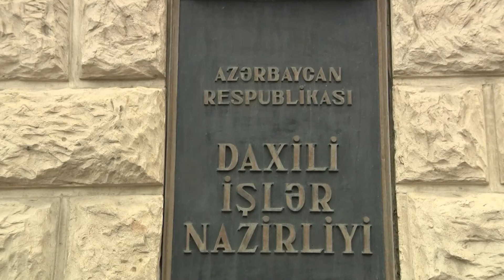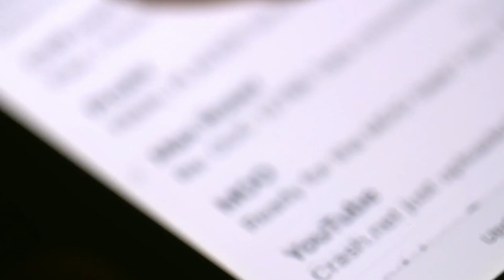Bakıda narkotik maddələr təşkil edən “Uber” taksi şirkətinin 7 sürücüsü saxlanılıb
Bakıda narkotik maddələrin qanunsuz dövriyyəsini təşkil edən “Uber” taksi şirkətinin 7 sürücüsü saxlanılıb

İlk baxışdan hər kəsdə taksi sürücüsü təəssüratı yaradır.  Müştərilərdən gələn sifarişləri qəbul edir və onları deyilən ünvana aparır. Bununla da izini itirməyə və məqsədini gizlətməyə çalışır. Əsas niyyəti isə paytaxt ərazisində narkotik vasitlərin satışını həyata keçirmək olan “taksi sürücüsü” əsl simasını çox gizlədə bilmir. Daxili İşlər Nazirliyi Baş Narkotiklərlə Mübarizə İdarəsinin əməkdaşlarının həyata keçirdikləri növbəti əməliyyat nəticəsində narkotik vasitələrin satışını həyata keçirən əvvəllər məhkum olunmuş “Uber” taksi şirkətinin sürücüsü Anar Kəlbiyev qısa zamanda ifşa edilərək saxlanılıb. Onun üzərindən, avtomobilindən və Abşeron rayonunda yaşadığı evdən külli miqdarda narkotik vasitə və psixotrop maddə, həmçinin narkotiklərin satışı zamanı istifadə etdiyi plastik kart aşkar olunub.

İlkin sorğu zamanı Anar Kəlbiyev narkotik vasitə və psixotrop maddələri  qaçaqmalçılıq yolu ilə ölkə ərazisinə keçiriləndən sonra əldə etdiyini və şəxsiyyəti istintaqla araşdırılan dəstənin digər üzvlərinə çatdırmaq məqsədi ilə Bakı şəhərinə gətirdiyini bildirib. Onun bu məqsədlə xaricdə yaşayan şəxsiyyəti istintaqla araşdırılan narkotacirlə mütəmadi olaraq əlaqə saxladığı da həyata keçirilən texniki tədbirlərlə sübuta yetirilib.

Faktla bağlı Cinayət Məcəlləsinin müvafiq maddəsi ilə cinayət işi başlanılıb, Anar Kəlbiyev barəsində həbs qətimkan tədbiri seçilib.

Qeyd edək ki, Baş İdarə əməkdaşları tərəfindən son dövrlər ərzində keçirilən əməliyyatlar zamanı narkotik vasitələrin qanunsuz dövriyyəsi ilə məşğul olan “Uber” taksi şirkətinin ümumilikdə 7 sürücüsü saxlanılaraq istintaqa təqdim edilib. Həmin şəxslərdən 20 kiloqrama yaxın narkotik vasitə və psixotrop maddə aşkar olunub.

Bu şəxslərin daxil olduqları şəbəkənin digər üzvlərinin saxlanılması istiqamətində əməliyyat tədbirləri davam etdirilir.